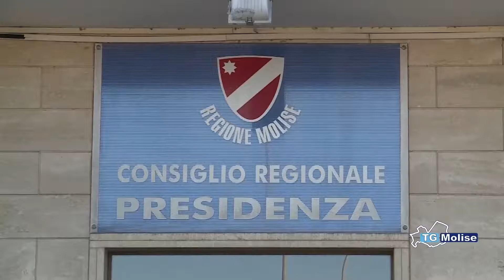Variazione bilancio, M5s: noi in aula per finalita' dell'atto